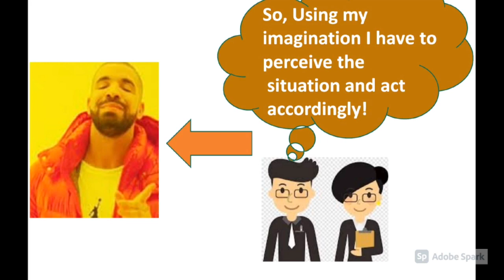Thematic Apperception Test in SSB Interview | TAT Practice Picture 2 | TAT Test in Psychology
Tips on Thematic Apperception Test in SSB Interview:

Consider these points while attempting TAT
What has led up to the situation?
What the characters are feeling and thinking.
What is happening at the moment.
What is the final outcome of the story?
Scoring systems of Thematic Apperception Test (TAT)

If you want detailed feedback on your stories please drop your TAT stories on the example picture in the comment box below.

Topics / Procedure Covered in the Video :
1. Day Of Reporting
2. Day-1 (Screening Test)
3. Day-2 (Psychological Test)
4. Day-3 (Group Test-1)
5. Day-4 (Group Test-2)
6. Day-5 (Conference)